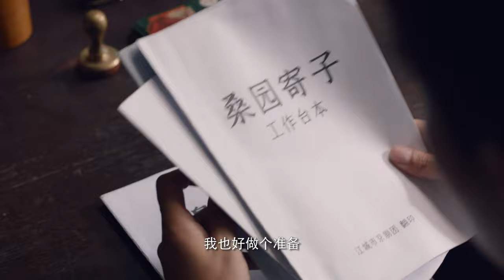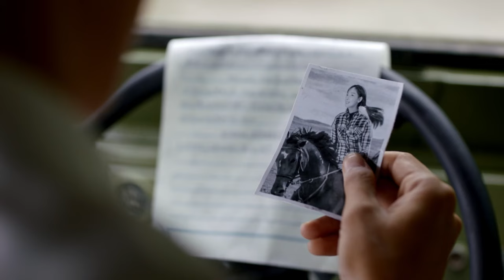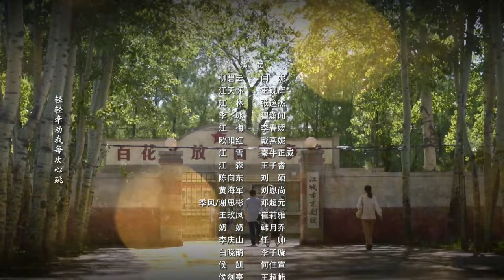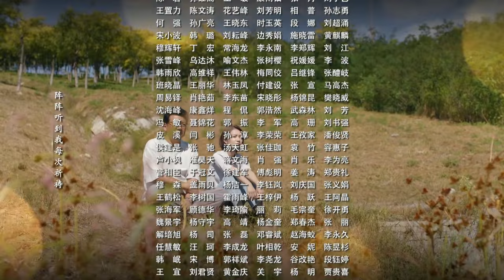【ENG SUB】新父母爱情 Romance Parents 01丨闫妮、王砚辉领衔“江家的儿女”演绎“人世间”最为平凡的爱情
▶共计：43集
▶主演：闫妮、王砚辉、张逸杰、翟潇闻、李春嫒、戴燕妮、秦牛正威